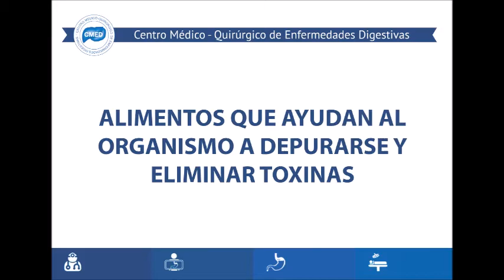Alimentos que ayudan al organismo a depurarse y eliminar toxinas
La alimentación es clave para que el organismo elimine las toxinas que se crean por diferentes procesos metabólicos. Zanahorias, tomates y pimientos tienen componentes antioxidantes que mejoran la función hepática, así como los espárragos ayudan a los riñones a eliminar toxinas.
Por otra parte, los alimentos con omega 3 aumentan los niveles del "colesterol bueno" consiguiendo que el "malo" pueda ser metabolizado por el hígado.
Y, por supuesto, el agua y el ejercicio son fundamentales para que el organismo funcione correctamente.